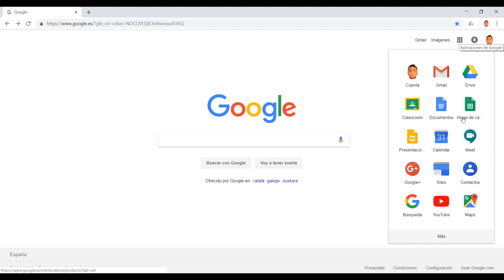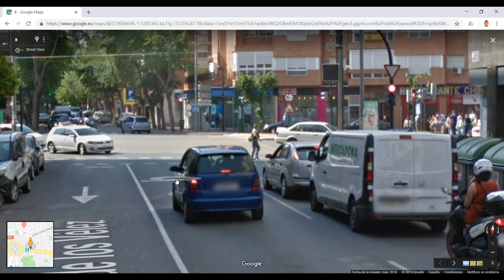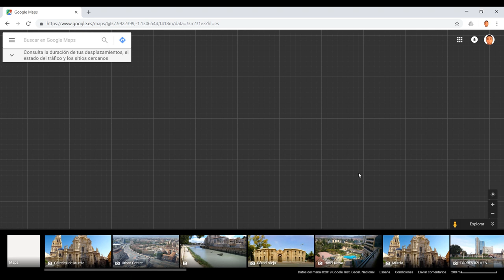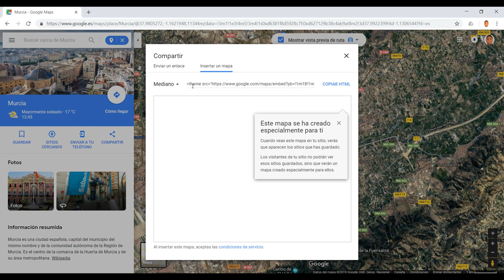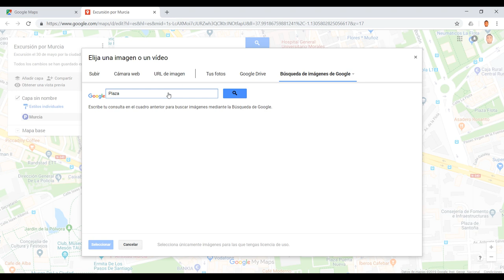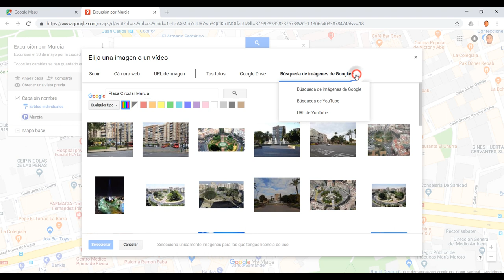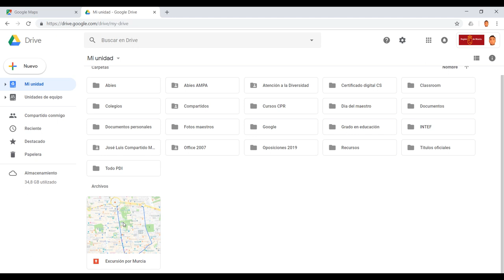Maps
Tutorial Google Maps V1 2018